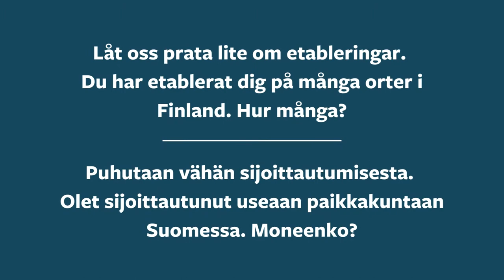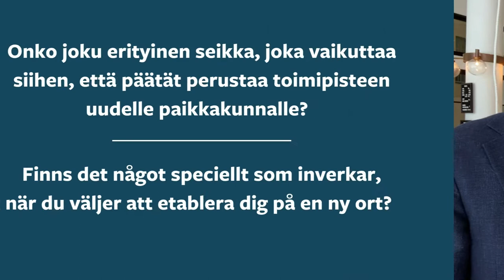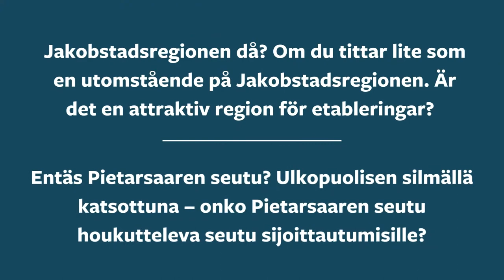Morgonkaffe med VD:n / Aamukahvit TJ:n kanssa - Annika Rak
Pietarsaaren seutu - Löydä paikka unelmillesi.
Jakobstadsregionen - Hitta platsen för dina drömmar och din vardag.
The Jakobstad Region - Find the place of your dreams.